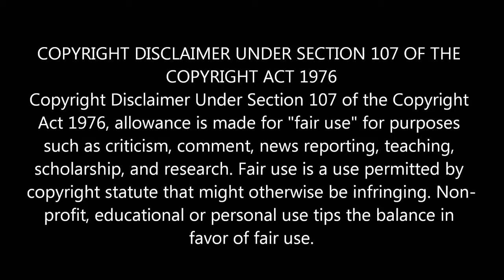Simple Paper Flowers | Paper Craft | DIY Flowers | SR world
HI, Welcome To @SR World.

It is a very easy and simple paper flower making tutorial for decoration.
You can use this flower to decorate your room.
Simple & beautiful DIY paper flower making at home.

Ingredients:
A4 color paper
Scissor
Cutter
Scale
PVA Glue
Pencil
Stapler

Stay with us for more DIY art and craft videos.
If you have any suggestions or feedback regarding the video, let it share in a comment. Your response is valuable to us.

We are not experts. Forgive us for our mistakes.

Have a happy crafting day 🙂